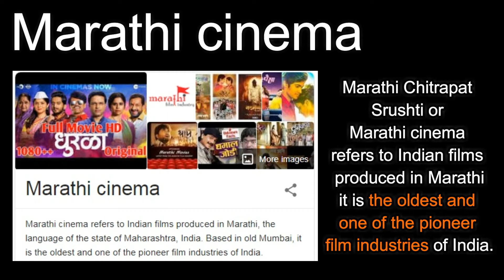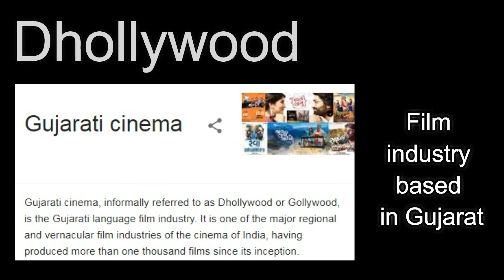Film Industries in India || Names of Film Industries in India || Satyam Shivam Fun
Indian Cinema Industry
The first full-length motion picture in India was produced by Dadasaheb Phalke, Phalke is seen as the pioneer of the Indian film industry and a scholar of India's languages and culture. He employed elements from Sanskrit epics to produce his Raja Harishchandra (1913), a silent film in Marathi.
There are different film industries in India divided by languages.
Bollywood
Kollywood
Tollywood
Mollywood
Dhollywood or Gollywood
Marathi Chitrapat Srushtri
etc